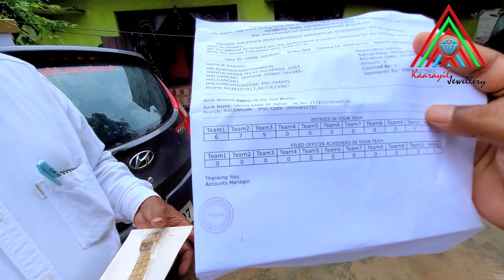Srikaarayil:- Received Wrist Watch as Gifts for the Rank Field Officer.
फील्ड ऑफिसर रैंक के लिए उपहार के रूप में कलाई घड़ी प्राप्त की I
Received Wrist Watch as Gifts for the  Rank Field Officer

Srikaarayil Welfare Marketing Services Private Limited

Full Business Plan in Hindi

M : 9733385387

Joining Amount 1,200

1 : 1 = 1 PV = ₹ 400 Payout

Weekly Selling Limit 100 PV

Week 》 Thursday to Wednesday

Admin Charges 50 only

TDS 5% on 15,000 and above Income

Incentive